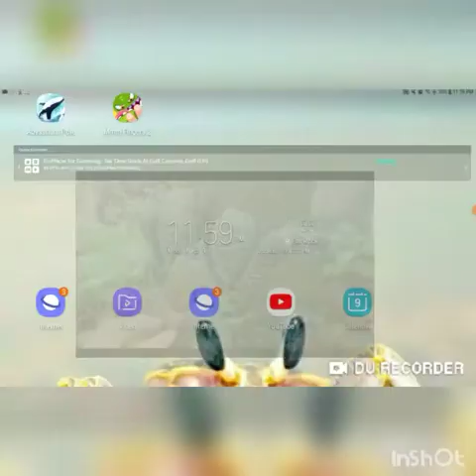Facts about the coconut crab